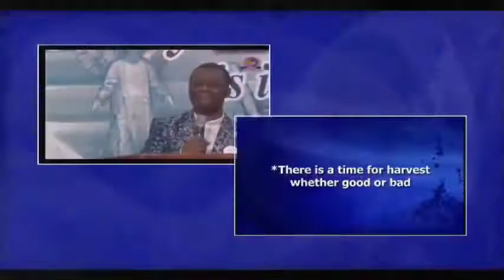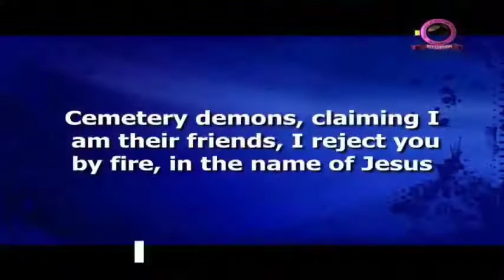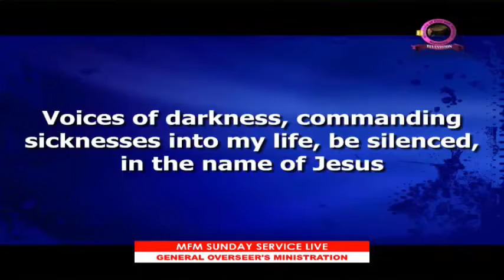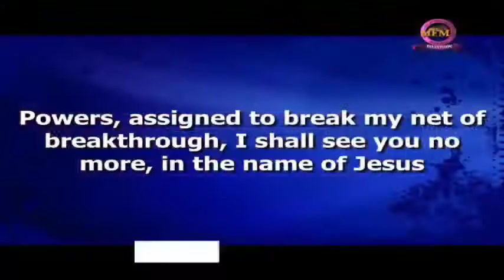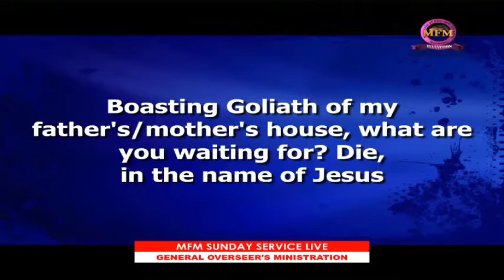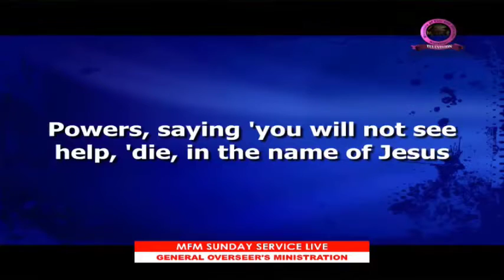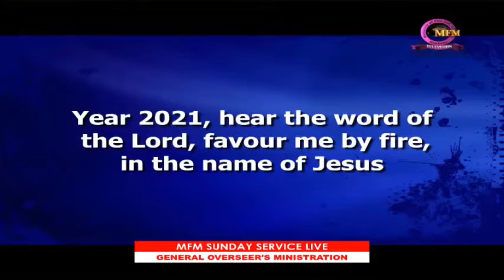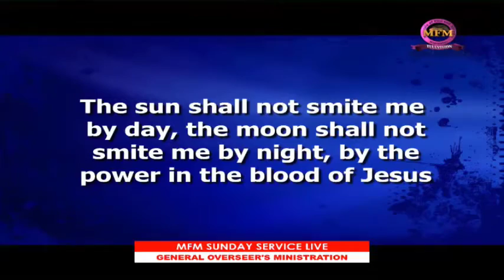Special The Mystery of The Season Of Life